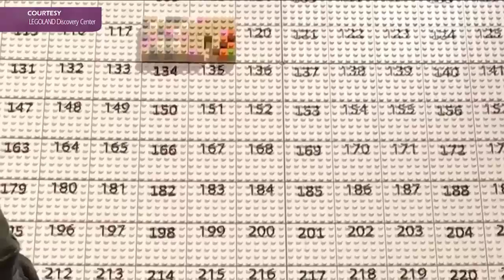Sister Circle | Using Legos As A Learning Tool For Kids | TVONE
Syleena and her son Kingston battled it out with a Lego challenge, and we learned how parents can use the toys as a learning tool for kids.